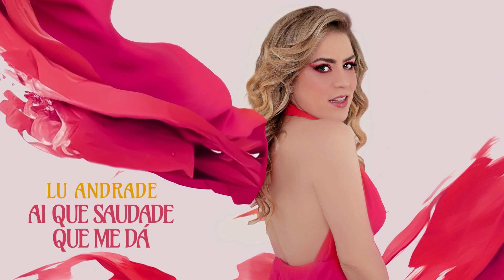LU Andrade - Ai Que Saudade Que Me Dá (feat. Bia Cazelato)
Ai Que Saudade Que Me Dá
Escrito  por LU Andrade, Lucca Mourão, Titto Valle e Gabi Mattos
Produzido por LU Andrade e Lucca Mourão
Mixado e masterizado por Adriano Wigger
Gravado no Estúdio Space Blues, em São Paulo

Que me dá, que me dá

Ai que saudade que me dá, amor
Se cê não faz comigo eu peço por favor
Da gente domingo fazendo no elevador

Me prende, me solta
Me chama de volta sem merecer
Mente que foge da gente
A tua mente sempre pega você
É, cê não vai me esquecer

Venha, vem ficar comigo como for
Vem, acalma o meu juízo
Quando entrar não dá pra negar calor

Da gente domingo fazendo, fazendo, fazendo

O que me devora é memória
É história, cê sabe o quê
Sabe que eu penso na gente
E que eu canto só pra não te esquecer
Eu não quero te esquecer

Que me dá.

Obrigada por ouvir :)